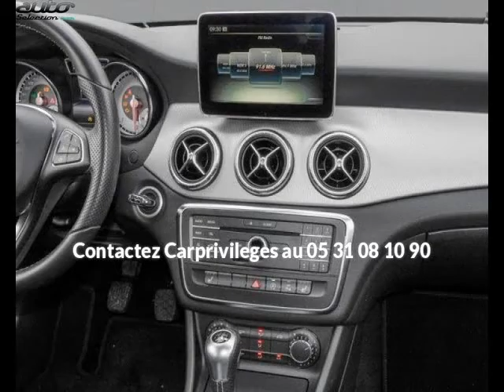Mercedes classe cla occasion visible à Beaupuy présentée par Carprivileges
Cette Mercedes classe cla occasion disponible à Beaupuy dans le 31 est mise en vente par Carprivileges - 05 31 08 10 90 - tous les détails sont